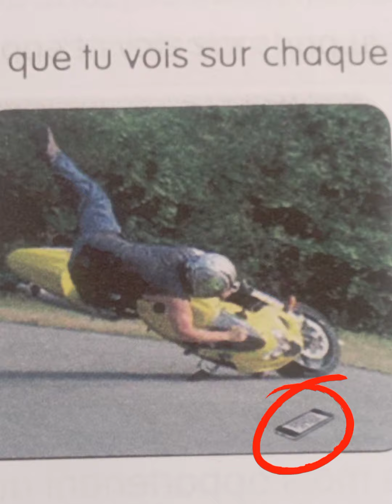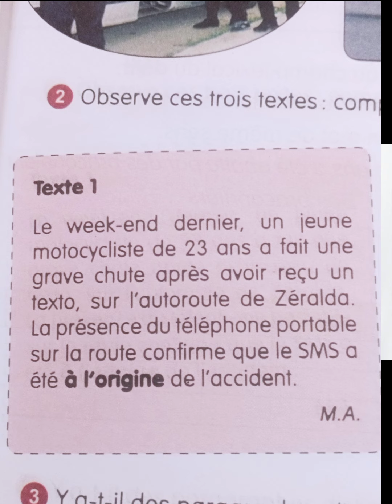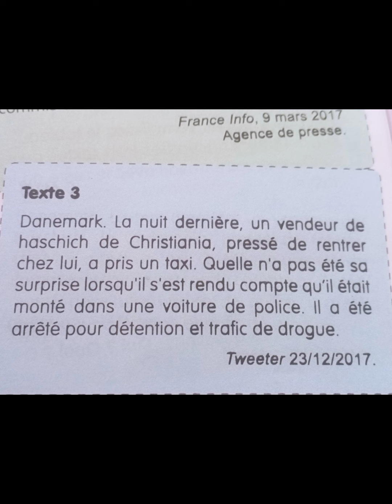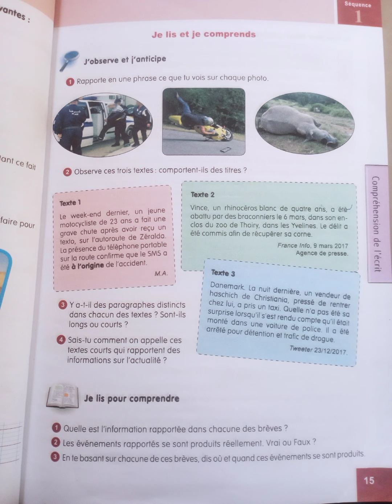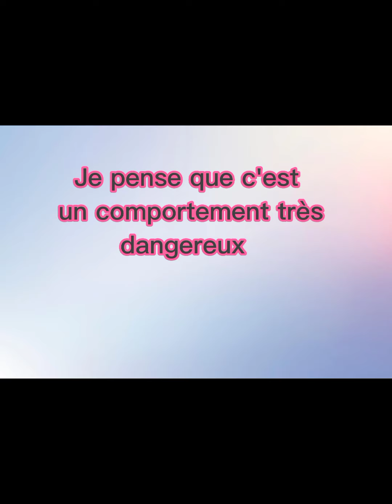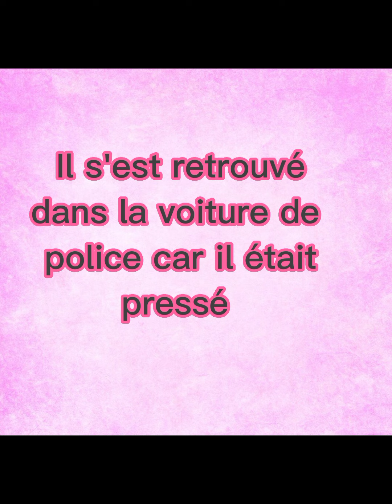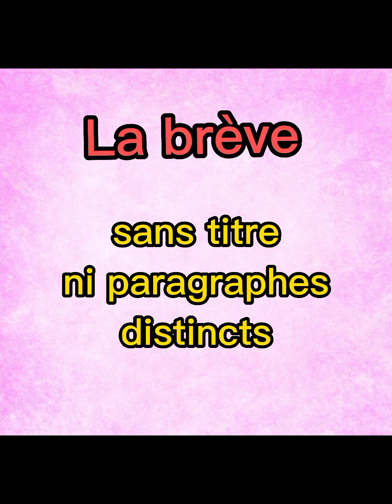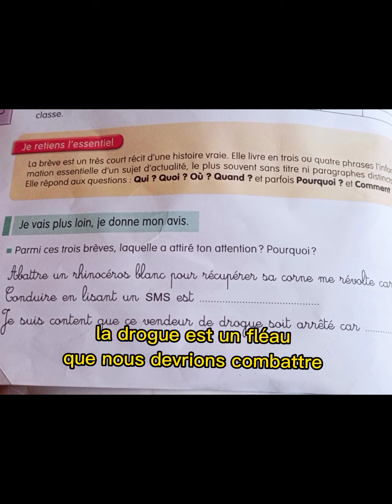Compréhension de l'écrit 3am projet 1 séquence1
Lire et comprendre les textes de la page 15 do Manuel scolaire de la 3am